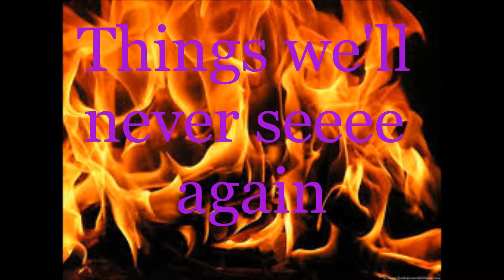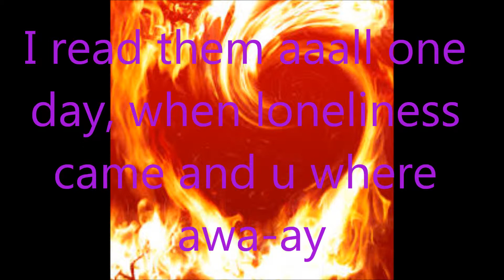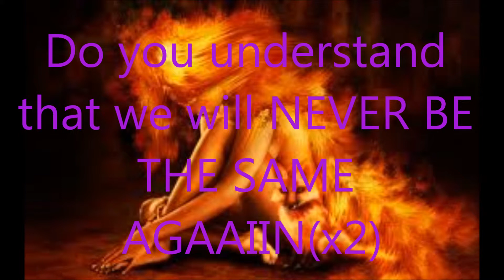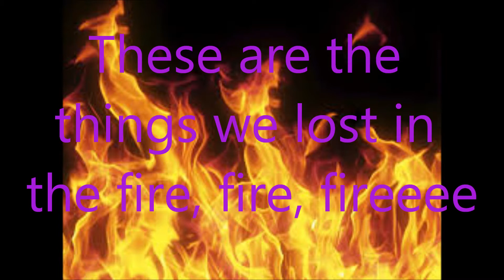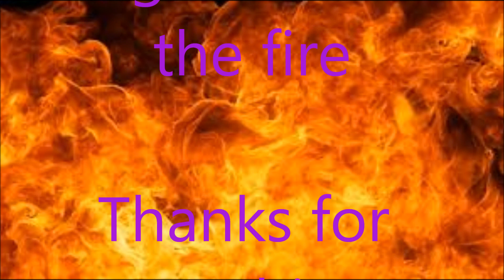things we lost in the fire lyrics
things we lost in the fire